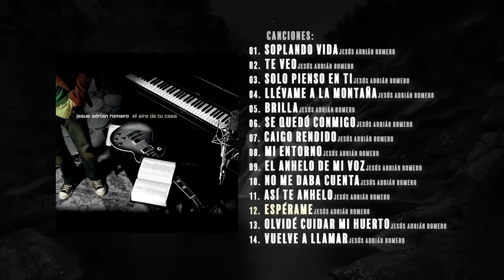Lo Mejor De Jesús Adrián Romero Mix (Canciones Desde Nuestro Encierro)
LO MEJOR DE JESÚS ADRIÁN ROMERO MIX - CANCIONES DESDE NUESTRO ENCIERRO 2022

Lista de Canciones:
01. “Soplando Vida” - 0:00
02. “Te Veo” - 4:14
03. “Solo Pienso En Ti” - 8:06
04. “Llévame A La Montaña” - 12:02
05. “Brilla’ - 16:15
06. Se Quedó Conmigo - 19:33
07. “Caigo Rendido” - 23:38
08. “Mi Entorno” - 27:03
09. “El Anhelo De Mi Voz” - 31:06
10. “No Me Daba Cuenta” - 34:57
11. “Así Te Anhelo” - 38:53
12. “Espérame” - 42:08
13. “Olvidé Cuidar Mi Huerto” - 47:15
14. “Vuelve A Llamar” - 50:58